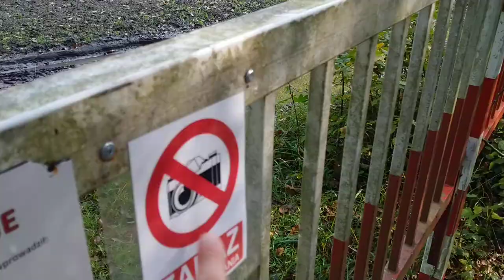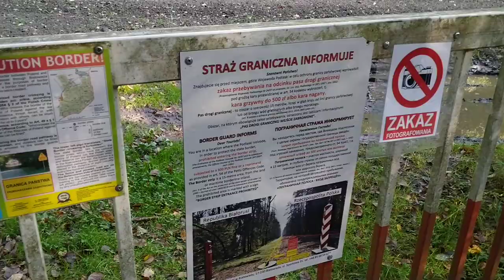Granica PL-BY (Puszcza Białowieska)